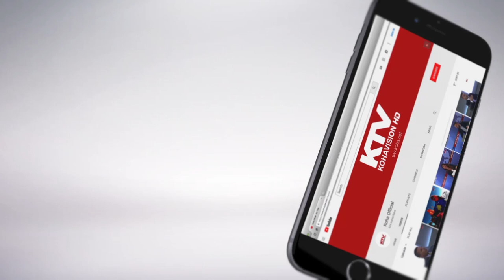Avital Leibovich - E ardhmja e raporteve Kosove - Izrael 26 10 2018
Sot në Express Intervsitë diskutuam për të ardhmen e raporteve Kosovë-Izrael, me mysafiren e ftuar në studio, Avital Leibovich, drejtoreshë e “American Jewich Comitte” në Izrael.